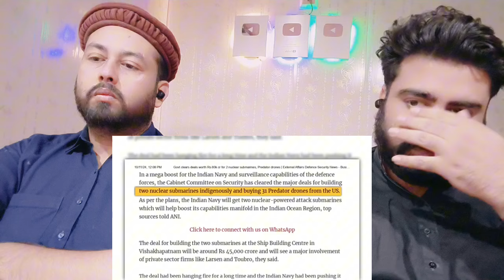भारत के 80 हजार करोड़ के हथियार को देख चीन छाती पीटने लगा Techno feariya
Original Video :-

     Mubashir:- Mubashirktk007
Muddasser:- muddasser5